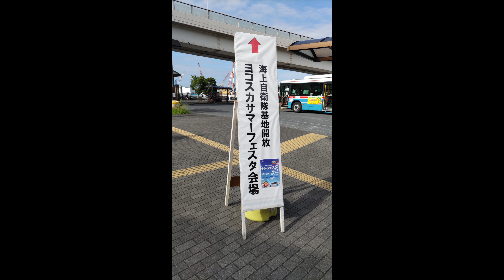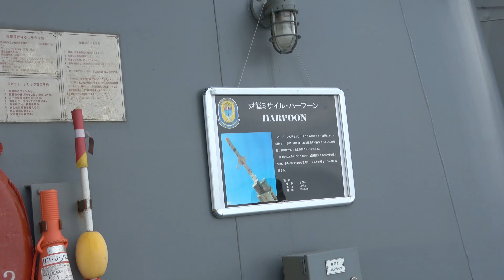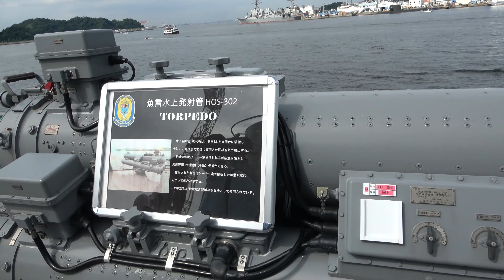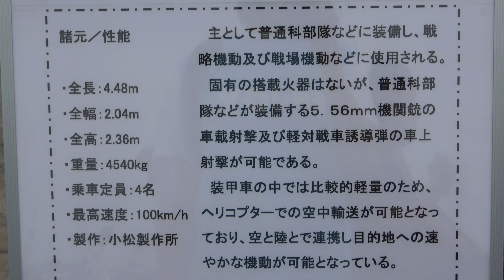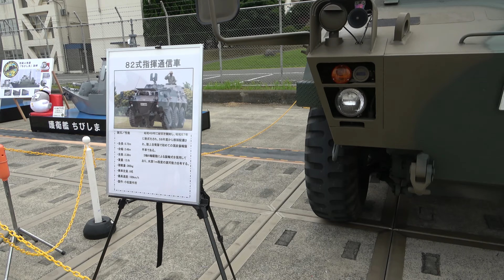【3年ぶりの開催】ヨコスカサマーフェスタ2022でイージス艦きりしまを見学【海上自衛隊 横須賀地方総監部】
2022/8/6
新型コロナウイルス感染症流行の影響で3年ぶりの開催となったヨコスカサマーフェスタに行ってきました。今年は横須賀地方隊の開隊70年ということでしたが、例年と異なる特別な催しは無かったように思います。

●使用楽曲
・Overflowing joy - DOVA-SYNDROME
・勝者 - DOVA-SYNDROME
・Two Five Waves - DOVA-SYNDROME
・Sparkling sea - DOVA-SYNDROME